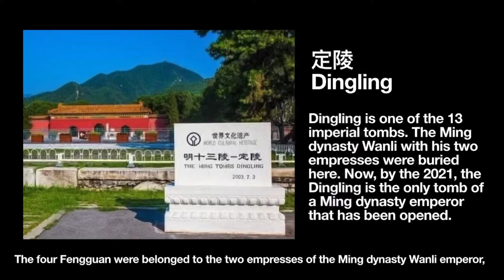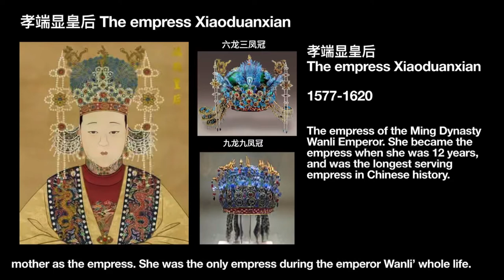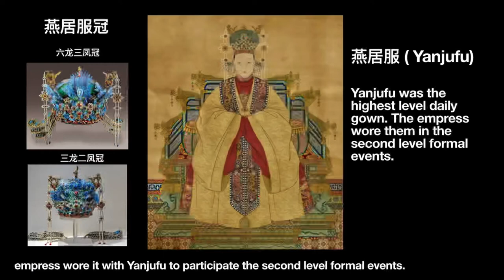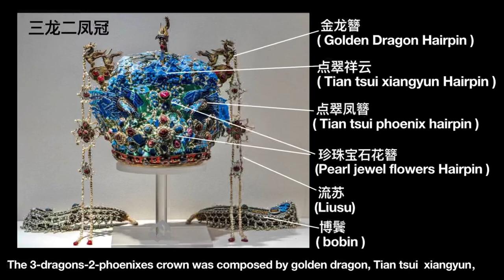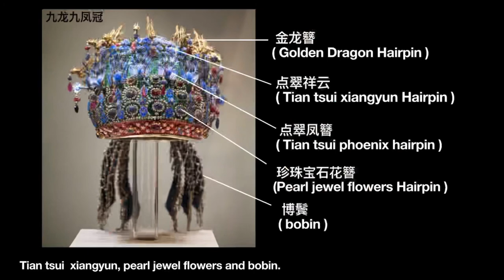kingfisher feathers Fengguan in Ming Dynasty of China / kingfisher feathers jewelry 明朝皇后凤冠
This video is about the four kingfisher feathers Fengguan of the empress in Ming Dynasty.